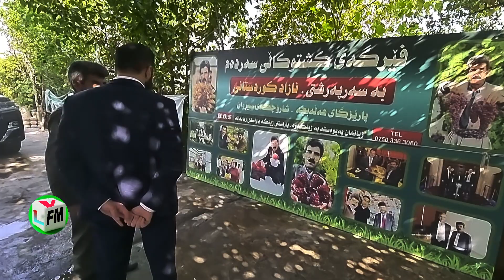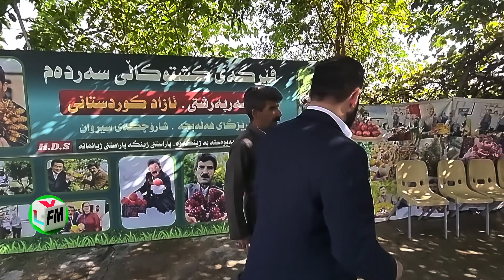خۆشحاڵ بوم بەڕێز کاک/سەرباز بەرزنجی پارێزگاری شاری لامبێس لە وڵاتی بەریتانیا سەردانی کردم